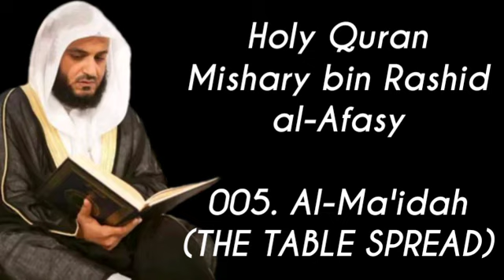005. Al-Maidah (THE TABLE SPREAD) | Full Holy Quran Mishary bin Rashid al-Afasy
Full Holy Quran Mishary bin Rashid al-Afasy

001. Al-Fatihah
(THE OPENER)

002. Al-Baqarah
(THE COW)

003. Ali Imran
(FAMILY OF IMRAN)

004. An-Nisa
(THE WOMEN)

005. Al-Maidah
(THE TABLE SPREAD)

006. Al-Anam
(THE CATTLE)

007. Al-Araf
(THE HEIGHTS)

008. Al-Anfal
(THE SPOILS OF WAR)

009. At-Tawbah
(THE REPENTANCE)

010. Yunus
(JONAH)

011. Hud
(HUD)

012. Yusuf
(JOSEPH)

013. Ar-Rad
(THE THUNDER)

014. Ibrahim
(ABRAHIM)

015. Al-Hijr
(THE ROCKY TRACT)

016. An-Nahl
(THE BEE)

017. Al-Isra
(THE NIGHT JOURNEY)

018. Al-Kahf
(THE CAVE)

019. Maryam
(MARY)

20. Taha
(TA-HA)

021. Al-Anbya
(THE PROPHETS)

022. Al-Haj
(THE PILGRIMAGE)

023. Al-Muminun
(THE BELIEVERS)

024. An-Nur
(THE LIGHT)

025. Al-Furqan
(THE CRITERIAN)

026. Ash-Shuara
(THE POETS)

027. An-Naml
(THE ANT)

028. Al-Qasas
(THE STORIES)

029. Al-Ankabut
(THE SPIDER)

030. Ar-Rum
(THE ROMANS)

031. Luqman
(LUQMAN)

032. As-Sajdah
(THE PROSTRATION)

033. Al-Ahzab
(THE COMBINED FORCES)

034. Saba
(SHEBA)

035. Fatir
(ORIGINATOR)

036. Ya-Sin
(YA SIN)

037. As-Saffat
(THOSE WHO SET THE RANKS)

038. Sad
(THE LETTER "SAAD")

039. Az-Zumar
(THE TROOPS)

040. Ghafir
(THE FORGIVER)

041. Fussilat

042. Ash-Shuraa
(THE CONSULTATION)

043. Az-Zukhruf
(THE ORNAMENTS OF GOLD)

044. Ad-Dukhan
(THE SMOKE)

045. Al-Jathiyah
(THE CROUCHING)

046. Al-Ahqaf
(THE WIND-CURVED SANDHILLS)

047. Muhammad
(MUHAMMAD)

048. Al-Fath
(THE VICTORY)

049. Al-Hujurat
(THE ROOMS)

050. Qaf
(THE LETTER "QAF")

051. Adh-Dhariyat
(THE WINNOWING WINDS)

052. At-Tur
(THE MOUNT)

053. An-Najm
(THE STAR)

054. Al-Qamar
(THE MOON)

055. Ar-Rahman
(THE BENEFICENT)

056. Al-Waqiah
(THE INEVITABLE)

057. Al-Hadid
(THE IRON)

058. Al-Mujadila
(THE PLEADING WOMAN)

059. Al-Hashr
(THE EXILE)

060. Al-Mumtahanah
(SHE THAT IS TO BE EXAMINED)

061. As-Saf
(THE RANKS)

062. Al-Jumuah
(THE CONGREGATION, FRIDAY)

063. Al-Munafiqun
(THE HYPOCRITES)

064. At-Taghabun
(THE MUTUAL DISILLUSION)

065. At-Talaq
(THE DIVORCE)

066. At-Tahrim
(THE PROHIBTIION)

067. Al-Mulk
(THE SOVEREIGNTY)

068. Al-Qalam
(THE PEN)

069. Al-Haqqah
(THE REALITY)

070. Al-Maarij
(THE ASCENDING STAIRWAYS)

071. Nuh
(NOAH)

072. Al-Jinn
(THE JINN)

073. Al-Muzzammil
(THE ENSHROUDED ONE)

074. Al-Muddaththir
(THE CLOAKED ONE)

075. Al-Qiyamah
(THE RESURRECTION)

076. Al-Insan
(THE MAN)

077. Al-Mursalat
(THE EMISSARIES)

078. An-Naba
(THE TIDINGS)

079. An-Naziat
(THOSE WHO DRAG FORTH)

080. Abasa
(HE FROWNED)

081. At-Takwir
(THE OVERTHROWING)

082. Al-Infitar
(THE CLEAVING)

083. Al-Mutaffifin
(THE DEFRAUDING)

084. Al-Inshiqaq
(THE SUNDERING)

085. Al-Buruj
(THE MANSIONS OF THE STARS)

086. At-Tariq
(THE NIGHTCOMMER)

087. Al-Ala

088. Al-Ghashiyah
(THE OVERWHELMING)

089. Al-Fajr
(THE DAWN)

090. Al-Balad
(THE CITY)

091. Ash-Shams
(THE SUN)

092. Al-Layl
(THE NIGHT)

093. Ad-Duhaa
(THE MORNING HOURS)

094. Ash-Sharh
(THE RELIEF)

095. At-Tin
(THE FIG)

096. Al-Alaq
(THE CLOT)

097. Al-Qadr
(THE POWER)

098. Al-Bayyinah
(THE CLEAR PROOF)

099. Az-Zalzalah
(THE EARTHQUAKE)

100. Al-Adiyat
(THE COURSER)

101. Al-Qariah
(THE CALAMITY)

102. At-Takathur
(THE RIVALRY IN WORLD INCREASE)

103. Al-Asr
(THE DECLINING DAY)

104. Al-Humazah
(THE TRADUCER)

105. Al-Fil
(THE ELEPHANT)

106. Quraysh
(QURAYSH)

107. Al-Maun
(THE SMALL KINDESSES)

108. Al-Kawthar
(THE ABUNDANCE)

109. Al-Kafirun
(THE DISBELIEVERS)

110. An-Nasr
(THE DIVINE SUPPORT)

111. Al-Masad
(THE PALM FIBER)

112. Al-Ikhlas
(THE SINCERITY)

113. Al-Falaq
(THE DAYBREAK)

114. An-Nas
(THE MANKIND)